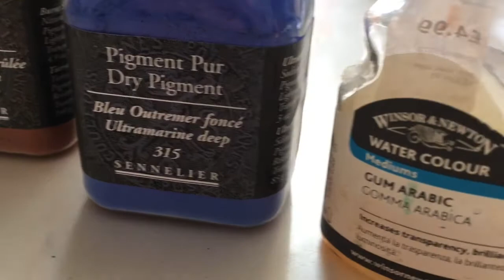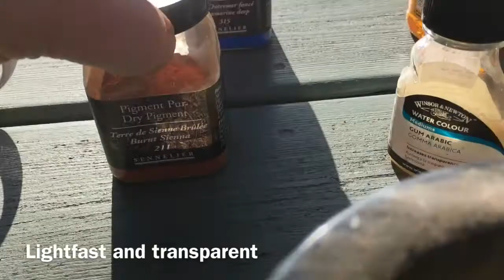Part 1 of 2 - If you love paint, you'll love How to Handmake Beautiful Granulating Watercolor Paints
Part 1 of 2 - If you love paint, you'll love... How to Handmake Beautiful Granulating Watercolor Paintswith Sean Terrington Wright. Sean continues his handmade painting methods, which includes the completion of his palette of earth colours. He includes the materials and step by step methods needed so that you can also create your own paints, looking at pigments, granulation, binders, and . He also swatch tests the pigments in part 2.

WHAT YOU NEED TO MAKE SEAN'S GRANULATING MINERAL EARTH WATERCOLOUR PAINTS:
• Gum Arabic • Raw ground pigment • Acacia runny honey • A pestle and mortar • A grinding slab (glass or polished granite or other suitable surface for grinding) • Empty watercolour pans or half pans • Stones to grind • Indian Ink • granulation medium • a grinding stone (optional)

Gum Arabic can be bought from art stores.
Arcacia honey is available in super markets.